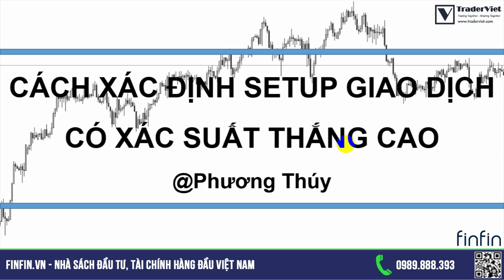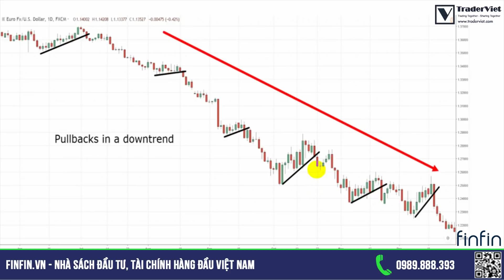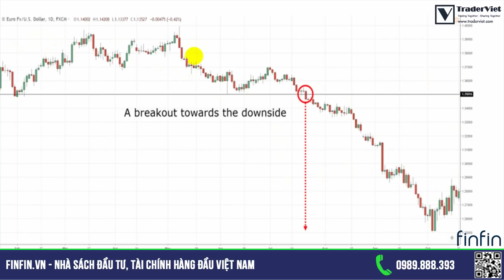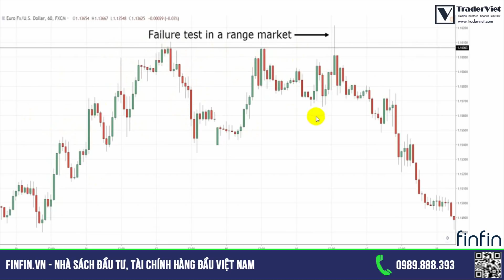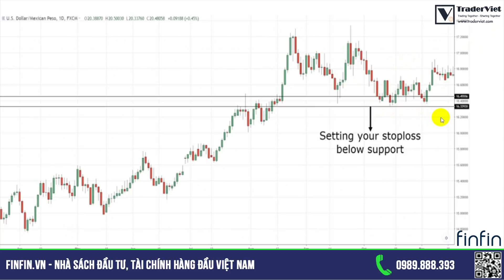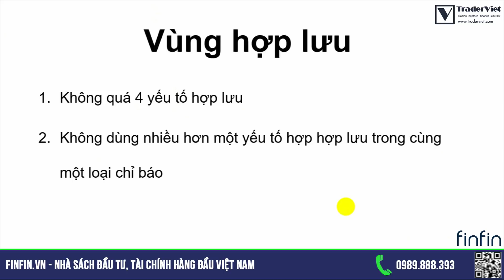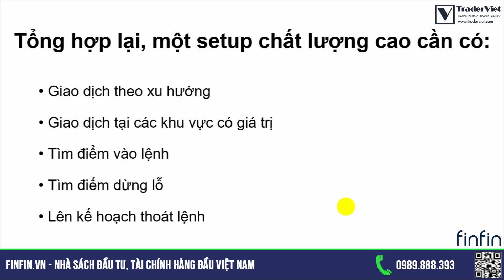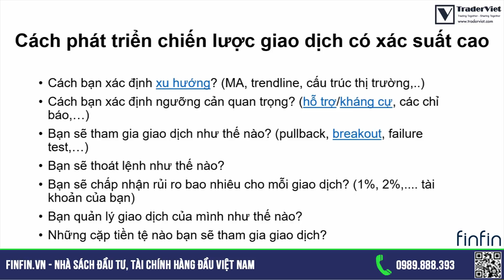Cách Xác Định Setup (Thiết Lập) Giao Dịch Xác Suất Thắng Cao - Phần 2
Phần 1 của video Cách Xác Định Setup (Thiết Lập) Giao Dịch Xác Suất Thắng Cao đây anh

Xác định các setup giao dịch có xác suất thắng cao không phải là một việc dễ dàng, nhưng biết đâu anh em lại làm được sau khi nghe giọng dẫn nhẹ nhàng của @Phương Thuý?